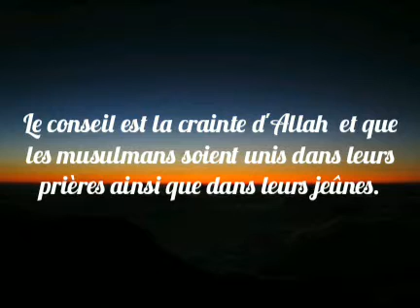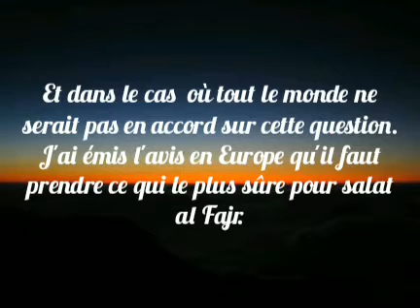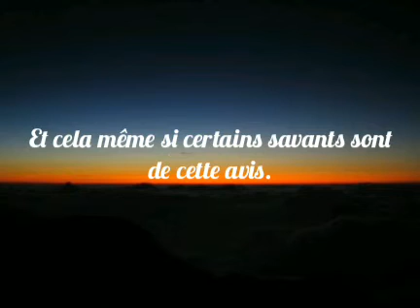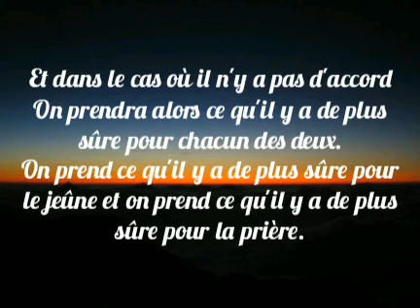Quel calendrier suivre en France pour le jeûne et la prière ? . Cheikh Soulayman Rouhayli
Cheikh SOULAYMAN ROUHAYLI allocution du 20 mai 2019 traduit en français